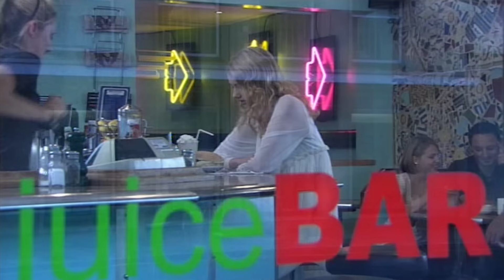Cassie & Sid Series 1 - Skins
Cassie and Sid had a difficult relationship to say the least, take a look back at the hardship with us.